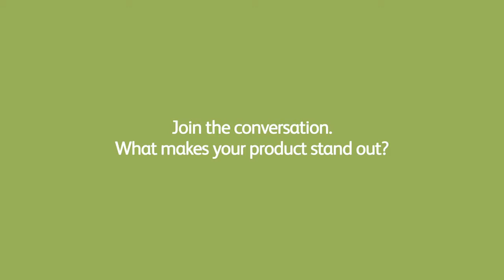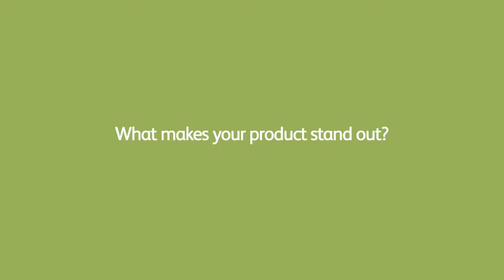Mwanzi CO., Episode 2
To make the furniture stand out, Mwanzi incorporates natural characteristics of the wood into the designs. Jermain's woodworking experience helps him create .

Jermain works on a variety of projects, so he constantly learns new techniques to improve the quality of his work. OWNIT FB .

Mwanzi enjoys seeing their customers' responses to the final products. Jermain documents the process from start to finish, so that clients can see everything that .

For Jermain, it was important to stay confident and focused to overcome the initial challenges of starting a new business. OWNIT FB .